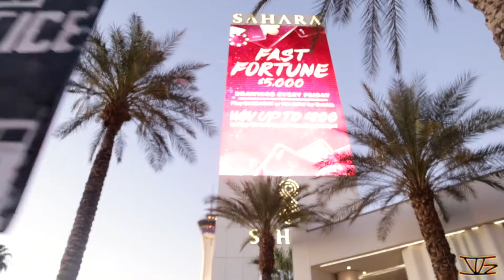KVIG Info: Vigil Walk For Jorge Gomez Murdered BY Las Vegas Metro Police Department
Jorge Gomez was gunned down by LVMPD for open carrying during a peaceful black lives matter protest in Las Vegas Nevada the night of June 1st 2020.
According to metro who’s budget is at 600 million dollars has come out saying that the officers involved didn’t have any body cameras on them.
EVEN THOUGH IT HAS BEEN THE LAW IN NEVADA SINCE 2017 FOR ALL OFFICERS TO HAVE BODY CAMS!
Jorge Gomez was shot 5 times with “non lethal” which then he proceeded dispersing from the Federal Court house north bound LV Blvd.
To only be met with guns drawn out at him by officers who were heading to the scene of another incident involving a civilian shooting an officer.
These officers jumped out of their squad car cause they claim that Gomez reached for his gun, when he had just been shot with “non lethal”.
The community has many questions and the City of Las Vegas Government and metro are doing little to nothing to respond to this incident the proper way.
Jorge Gomez is just one of many protestors who have been killed ever since the global protest of BLM in Solidarity with George Floyd had started.